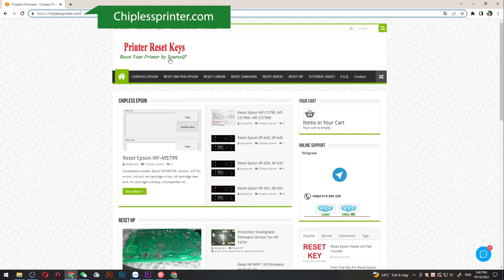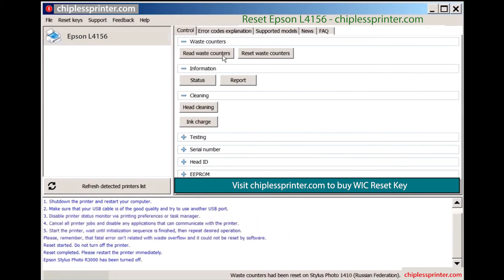Reset Epson L4156 Wicreset Key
Reset Epson L4156 Maintenance Error
Epson L4156 Maintenance Error Solution:
- Fix Epson L4156 Service Required: The Printer's Ink Pads at the end of their service life. Please contact Epson Support, The Ink Pad Needs Service E-11
Epson L4156 Adjustment Program Functions:
– Bi-D Adjustment
- Epson L4156 Maintenance Error
- Epson L4156 The Ink Pad Needs Service
- Epson L4156 Service Required
Contact Support For Crack Epson L4156 Service Required
Epson L4156 Service Required, Epson L4156 Adjustment Program, Reset ink pad Epson L4156, Fix Epson L4156 Maintenance Box, Epson L4156 Reset Solution, Epson L4156 Adjustment Program Serial Key.
Adjustment program resetter for Epson L4156
how to reset Epson L4156 manually
Resetter Epson L4156
Epson L4156 adjustment program crack
download Epson L4156 resetter tool
Epson L4156 adjustment program original
Epson L4156 unlock
Download resetter tool Epson L4156